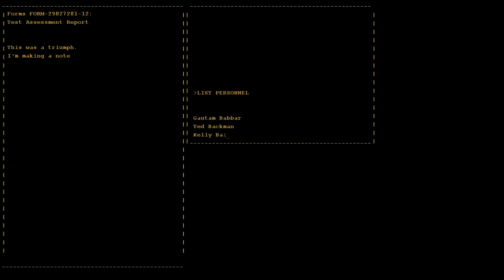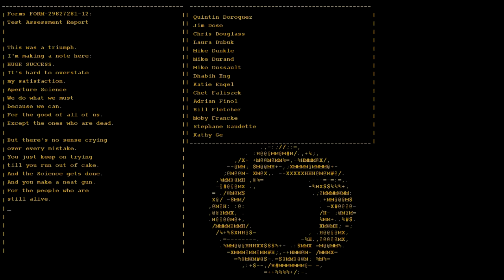Let's Play Portal 04: The Kill (featuring Pippin)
In which...you know what? Just watch and see.

Pippin is elvishhobbit